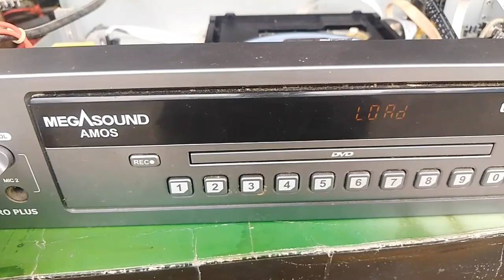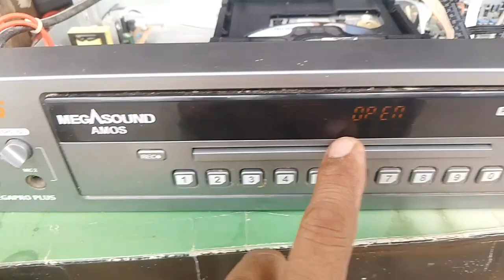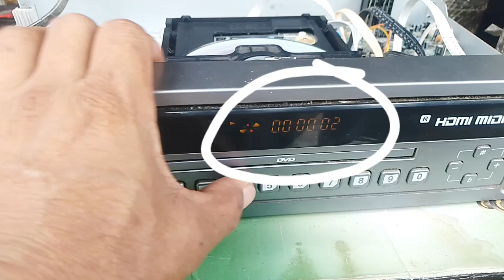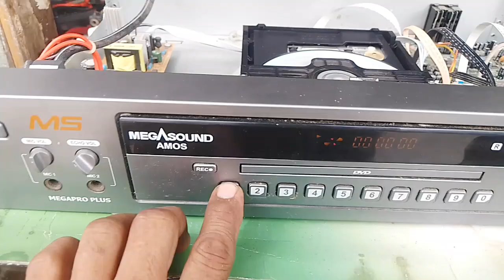nag -o-open at ayaw bumasa na DVD player | Mega Sound DVD